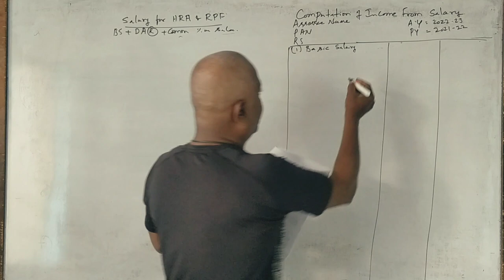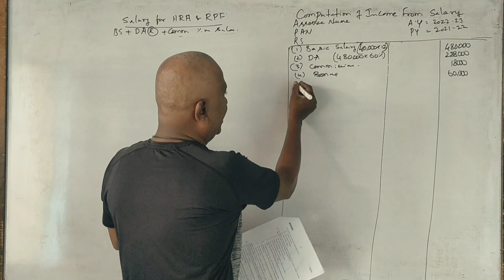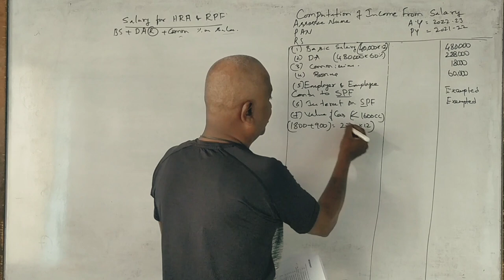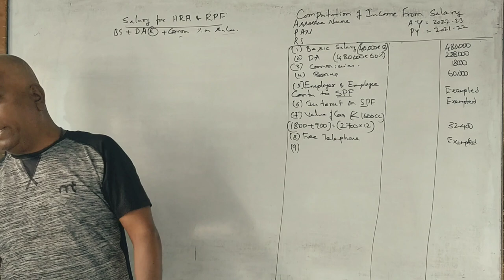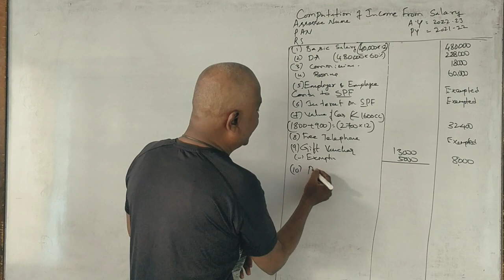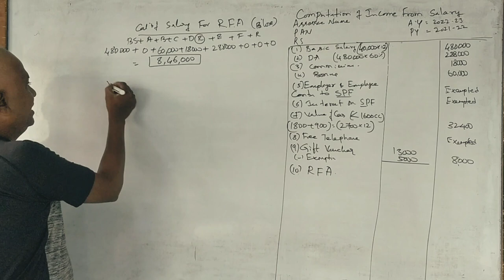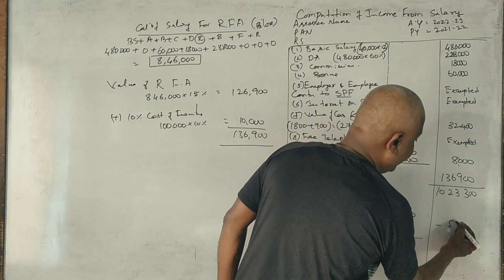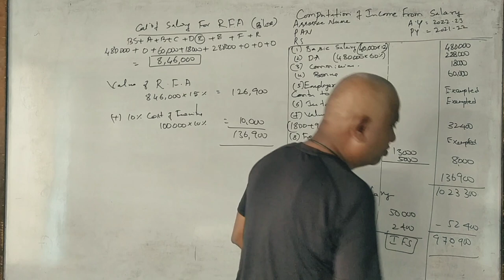Income Tax -1 - Income From Salary 2022 Question Paper B.COM 15 MARKS By Srinath Sir